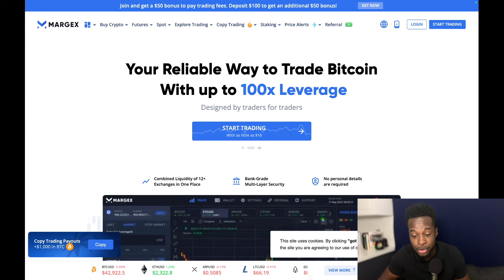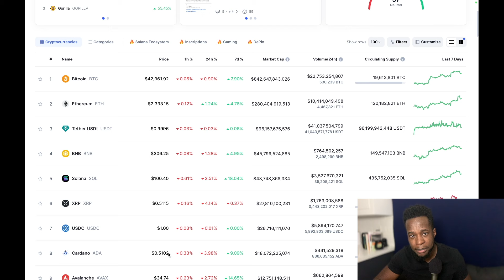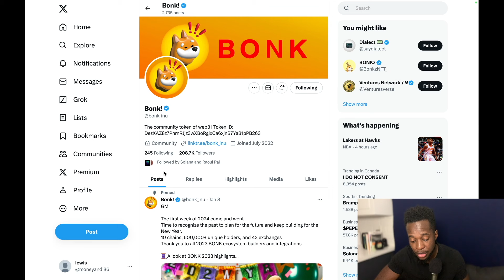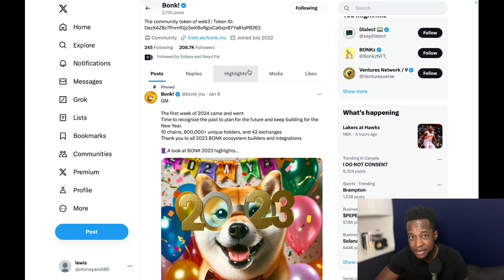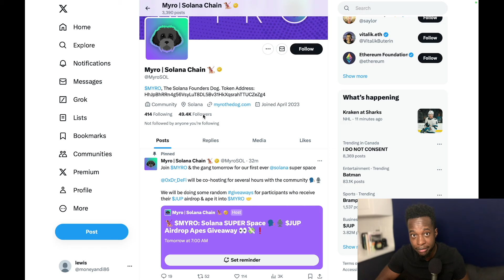Is BONK "playing dead" or IS dead? | Solanas memecoin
In this video I talk about Solanas number 1 memecoin Bonk and it's price action.